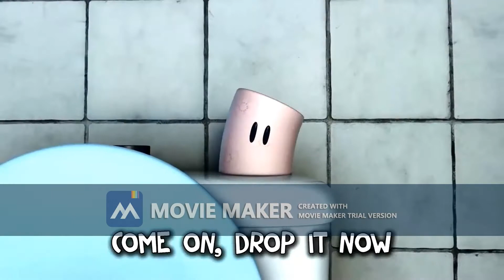baby kata pee pee poo poo reversed